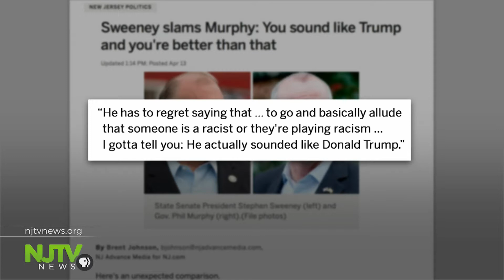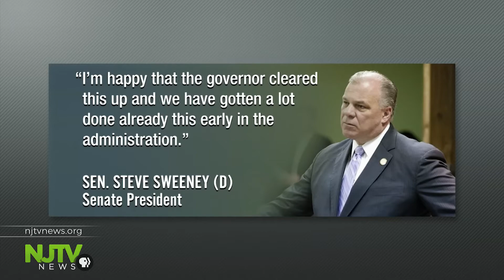Murphy looks to smooth over political tensions with Sweeney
Murphy tried to heal a festering personal conflict with Senate President Steve Sweeney, which escalated after Sweeney blocked two of the governor’s Cabinet nominees who are both African-American.